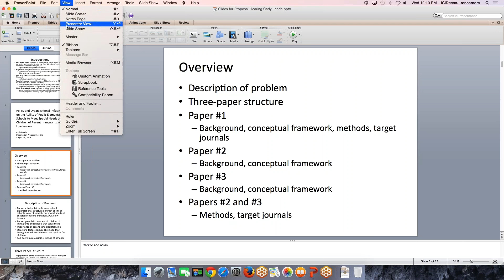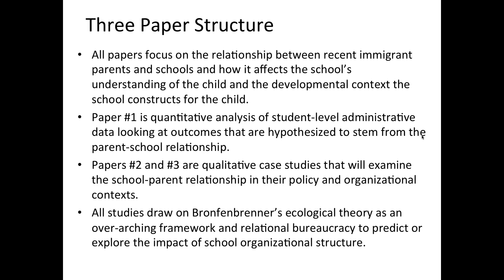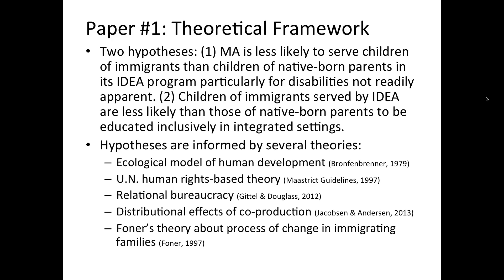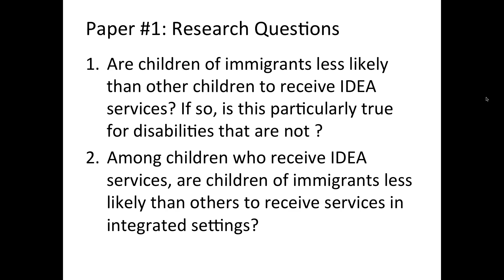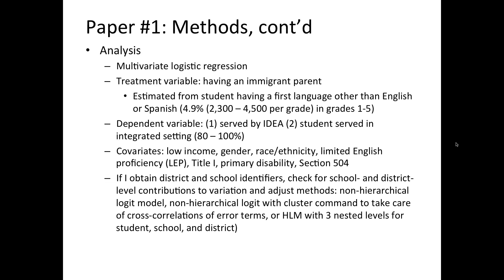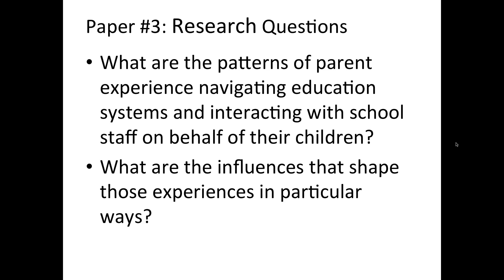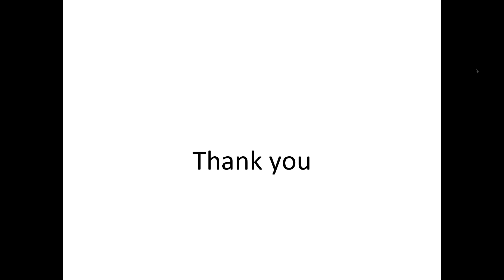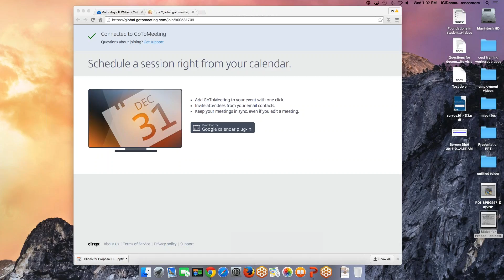Cady Landa: Public Elementary Schools and Immigrant Children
Cady Landa is a researcher at the School for Global Inclusion and Social Development. In this talk, she describes her research into the ability of public schools to meet special needs of children of recent immigrants with low income.